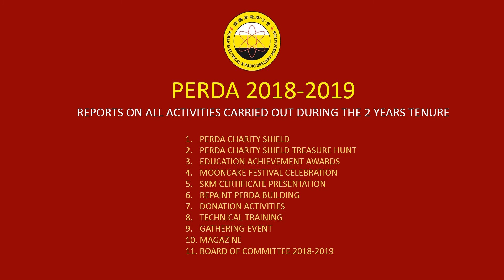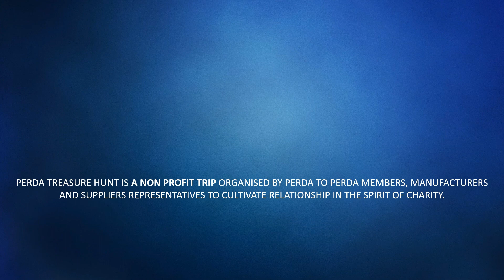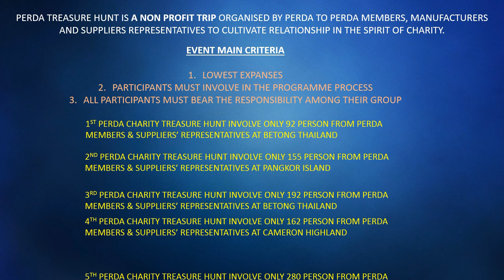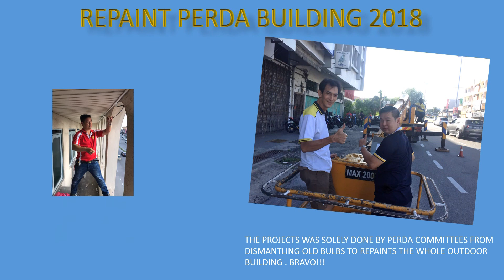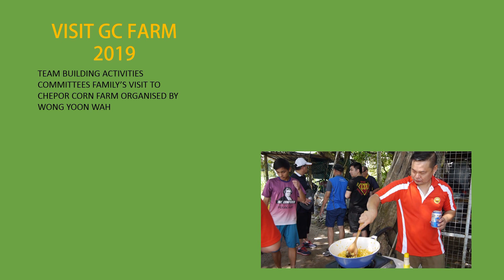PERDA 2018 2019 ACTIVITIES REPORTS